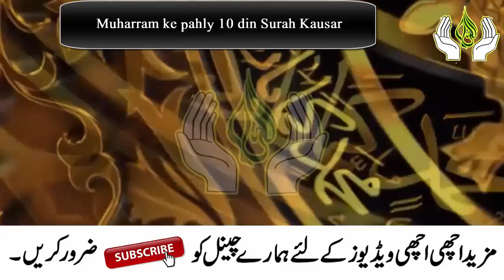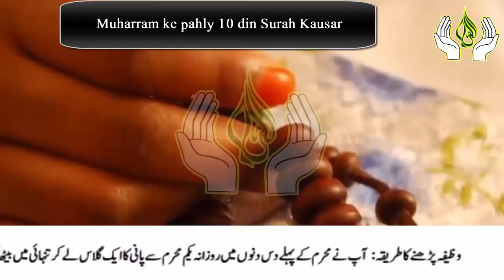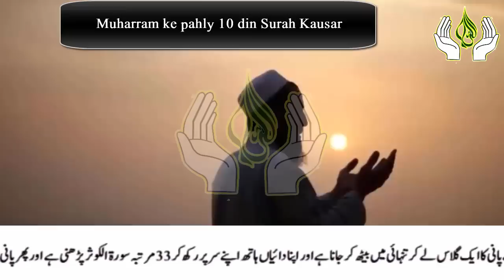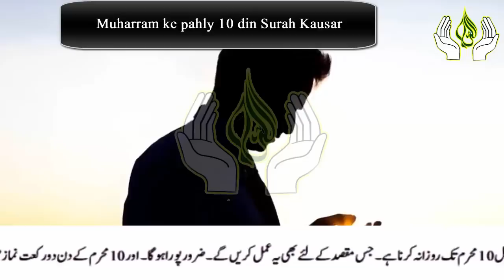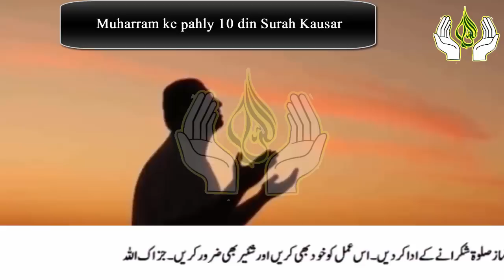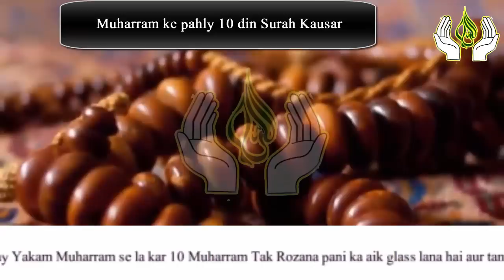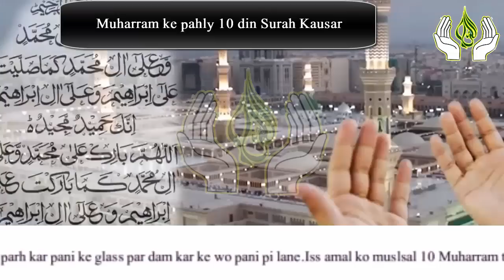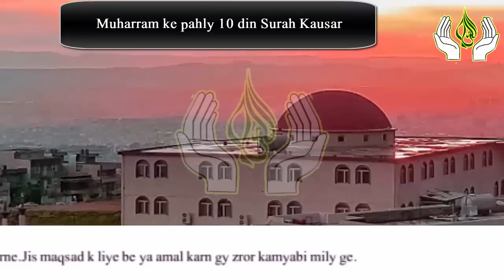Muharram ke pahle 10 Din Sar par Hath Rakh kar Surah Al Kausar parhne ka Kamal ! Muharram 2022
Muharram ke pahle 10 Din Sar par Hath Rakh kar Surah Al Kausar parhne ka Kamal

Aslam u Alikum | Ajj mein app ke sath Muharram ke pahle 10 Days mein Surah Al Kausar ka Amal Share karne ja Raha hon.Iss amal ki barkat se Allah app ki har hajat ko pora kare ga.App ki har pareshani khtam ho jay ge IN SHA ALLAH